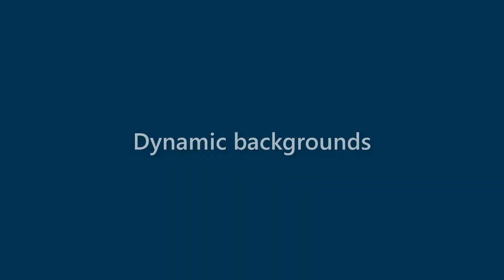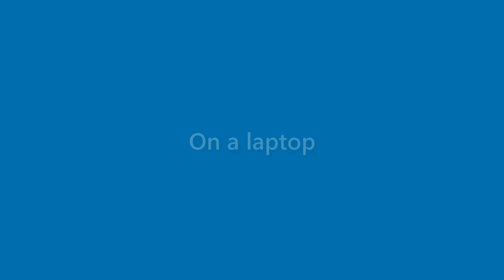Adelyn Juarez - appearance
Name Look - Adelyn Juarez - appearance. In this video we present "Adelyn Juarez" name look and feel in various scenarios.
This video will cover:
How does "Adelyn Juarez" look as a personal letterhead?
How does "Adelyn Juarez" look on a business card?
How does "Adelyn Juarez" look on a computer/laptop screen?
How does "Adelyn Juarez" look with different background colors?
How does "Adelyn Juarez" look with various fonts?